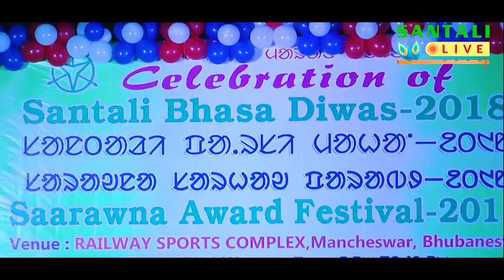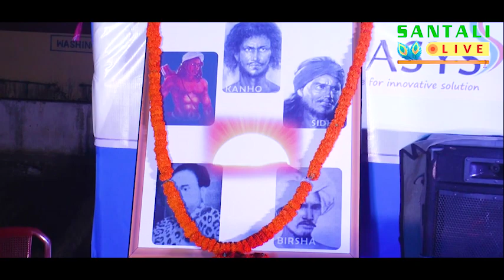ᱜᱩᱨᱩ ᱜᱚᱝᱠᱮ ᱧᱩᱛᱩᱢ||SHYAMA TUDU||EP115||Santali Live||SAARAWNA TRUST||SANTALI BHASA DIWAS-18||BBSR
Live Song By Rusika Shyama Tudu on the occasion of
CELEBRATION OF SANTALI BHASA DIWAS & SAARAWNA AWARD FESTIVAL-2018 AT MANCHESWAR RAILWAY SPORTS COMPLEX, BHUBANESWAR.

Organised By : SAARAWNA TRUST, BHUBANESWAR

Copy Right Reserved with the Santali Live YouTube Channel.